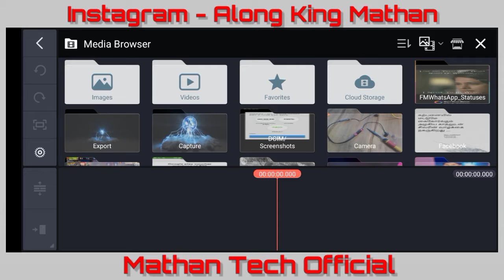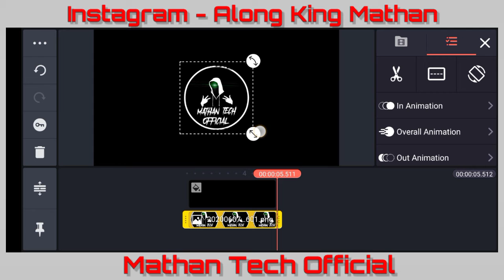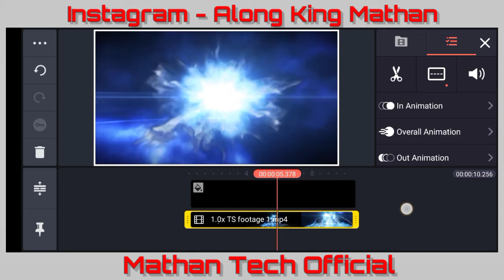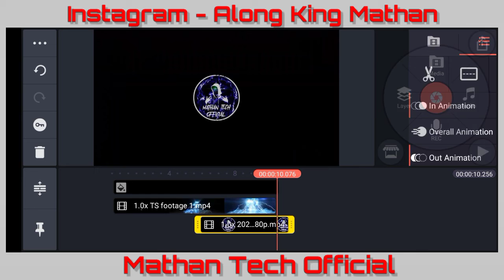How To Make Lightning Strike Intro Animation Video Editing In Kinemaster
Hello Friends, Welcome Back To Another Exciting Tutorial, In This Tutorial I Show How To Make New Lightning Animation Intro Video  - In Kinemaster, Like After Effects,  Watch Carefully And Hope You Learn Something New Today.

If you are making your own youtube, fb or other social media intro and you have no idea to how to make it , stay tuned to me, i am going to show you the easiest way to make this type intro.

Tamil Rotate / Landscape / Horizontal / HD Whatsapp Status

30 min wait

❣️💖Keep Support Dear Friends 💖❣️

Tamil lyrics whatsapp status editing in Kinemaster,
Kinemaster Whatsapp Status,
Kinemaster Template,
Kinemaster Template Effect download,
Avee Player Template Download,
Kinemaster Mass Style your images edit with Kinemaster,
Kinemaster lyrics video editing Tutorial Tamil,
How to creat lyrics song whatsapp status,
How to Make lyrics video in Kinemaster,
Birthday Video Editing in Tamil,
Birthday Video In Kinemaster Editing in Tamil,
How to make birthday video editing in tamil,
How to make birthday video editing in kinemastsr, Kinemastsr video editing Tutorial Tamil,
Kinemaster Lighting Effects Tamil,
Kinemaster Whatsapp Status Videos Tamil,
Trending social media video kinemaster Whatsappp Status Editing In Kinemaster, Trending videos, How to create, Kinemaster croma key, Trending videos maker, Tik tok, Instagram, Twitter, Green screen avee plater facebook, G tech kannada, Mister guna, Kinemaster and avee player trending template, Avee player cute love trending visulizer, Cute love, Avee player new effect, Trending whatsapp status, Kinemaster editing tutorial, Love WhatsApp status Tamil, Kinemaster Tamil, Kinemaster tutorial, Kinemaster tutorial tamil, How to, How to make,How to create,How to Tamil,In tamil,How to make love WhatsApp status video,How to create love WhatsApp status